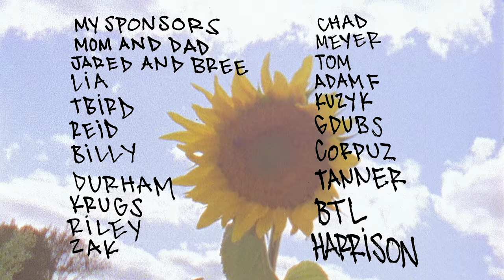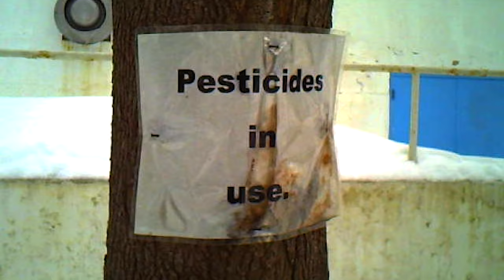Jed Anderson's Reality Breakdown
Film/edit: Jake Durham
Guest Riders: Chaney Gilmore, Billy Cotie, Reid Smith, Dan Liedahl
Additional Filming: Justin Meyer
Graphics: Michael Corpuz